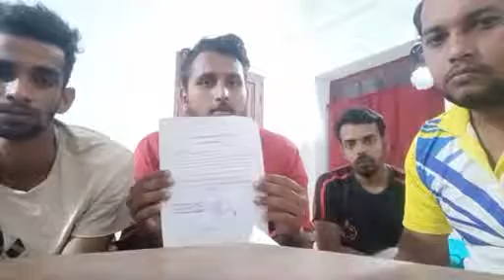നെഗറ്റീവ് സർട്ടിഫിക്കറ്റ് ഉണ്ടായിട്ടും കണ്ണൂരിൽ കുടുങ്ങി ചെറുപ്പക്കാർ | Brumaire News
ഇവരെ സഹായിക്കേണ്ടത് നമ്മുടെ ഉത്തരവാദിത്യമാണ്.. ഇത് അധികാരികളിലേക്ക് എത്തിക്കാം..